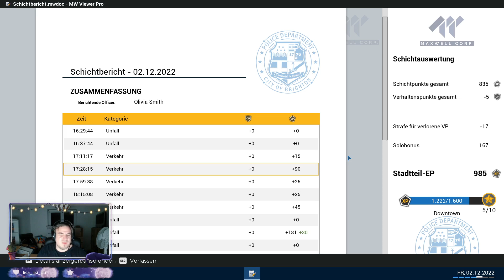Police Simulator: Patrol Officers #22 - Drogen im Auto!